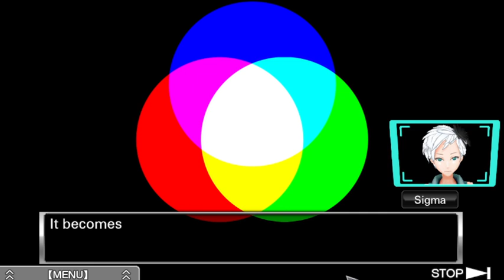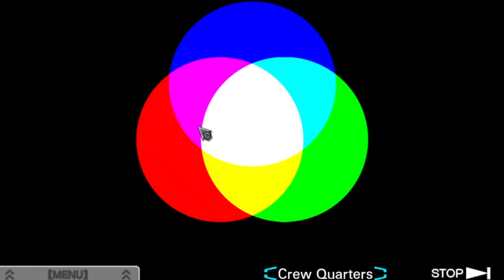Zero Escape Virtues Last Reward Episode46 Luna my girl